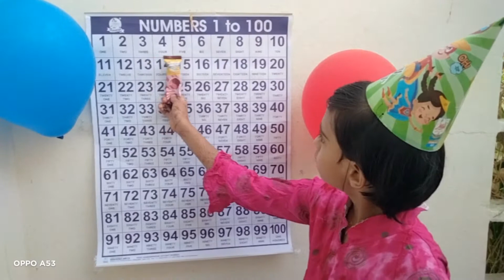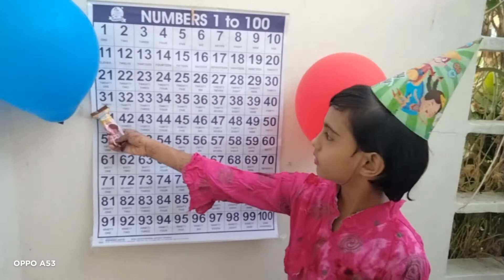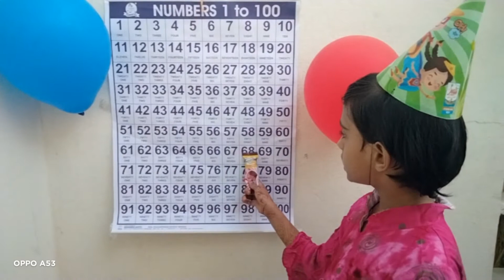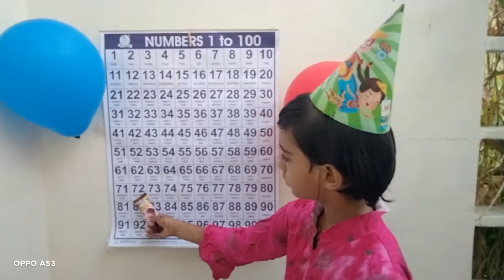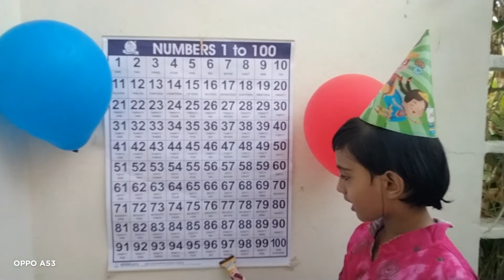Numbers |1 to 100 | 12345678910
In this video mubashirah learn numbers  1 to 100.
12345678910 to 100. Hope you this video helpful to your kids .